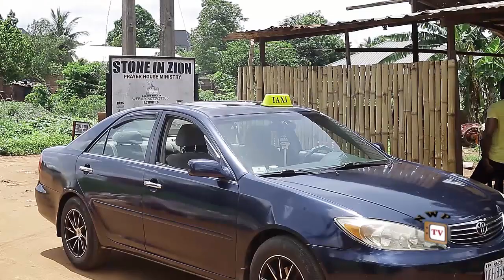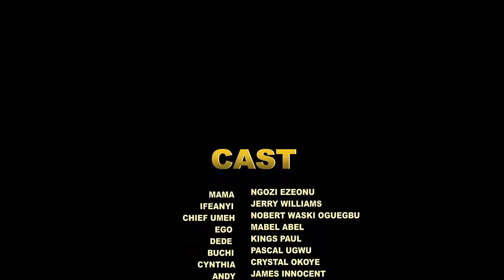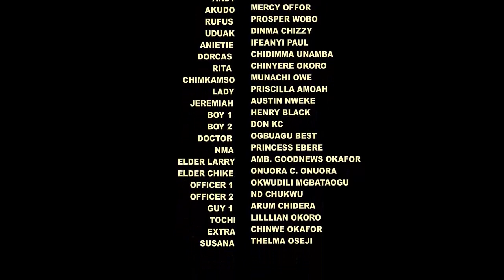How My Evil Step Sista Pour Acid On My Face Out Of Jealous Wen She Hear D Bilionaire Want 2 Marry Me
MOVIE TITTLE:::
STARRING::: Jerry Williams / Bella Ebinum
COMPANY'S NAME::: Softel Production
YEAR::2022